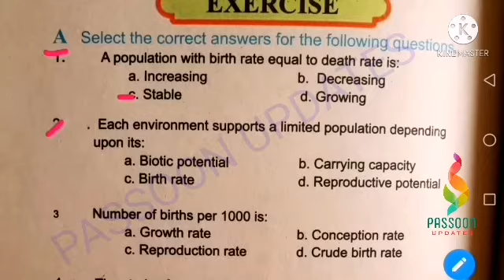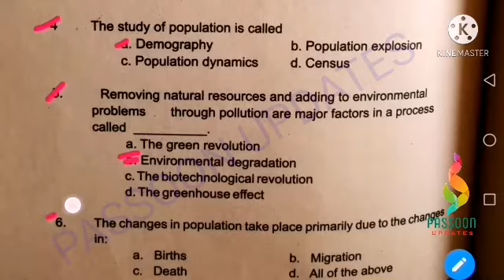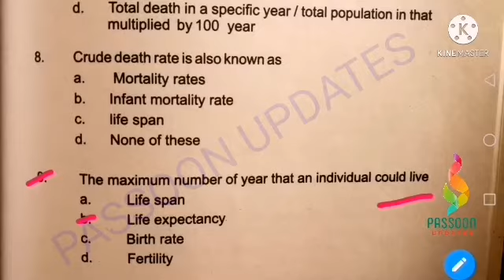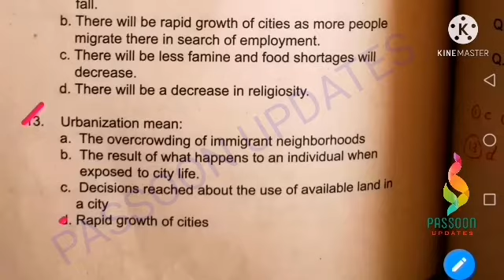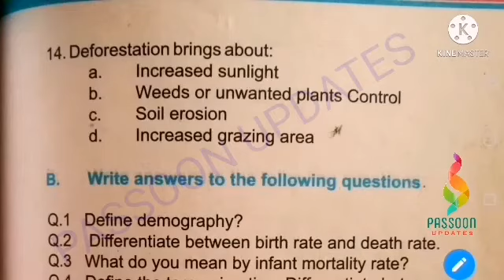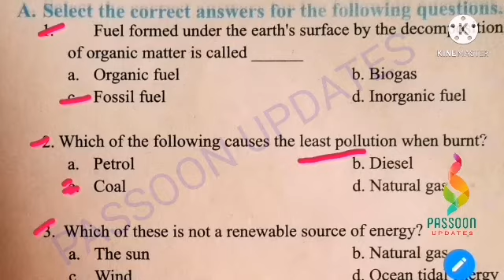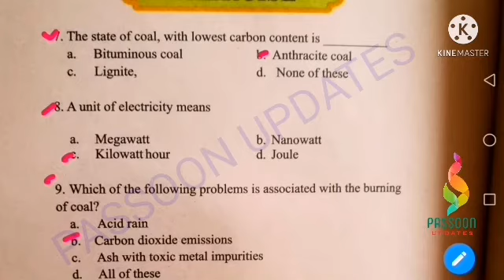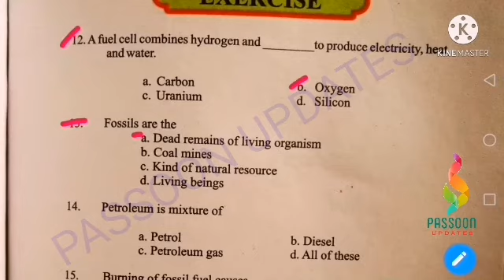Class 9th General Science Mcqs | Textbook General Science Mcqs | part 01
Class 9th General Science Mcqs | 9th General Science Mcqs | Textbook General Science Mcqs part 1